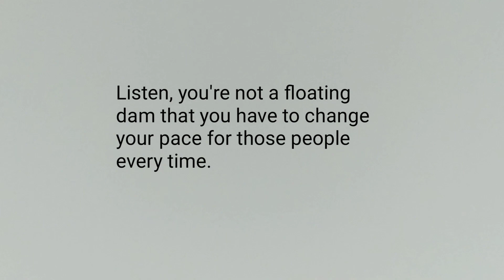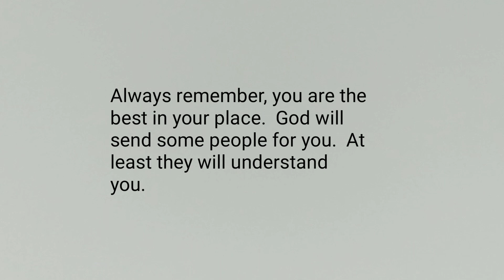Let go of someone who doesn't value you 💔